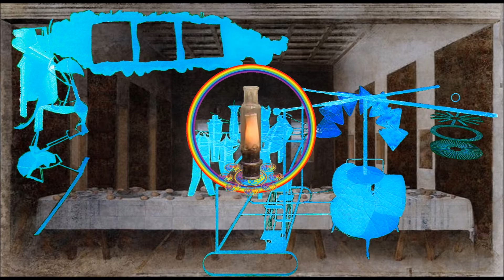DuchampÐℳV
Marcel Duchamp
Leonardo da Vinci
Johannes Vermeer